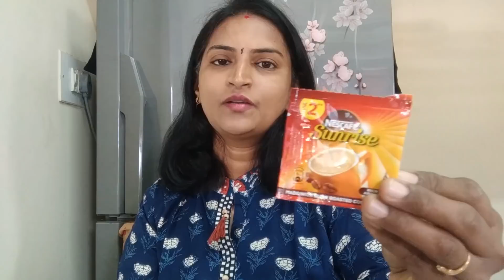How to STOP Hair Fall Naturally || indian mom Random Vlog || Telugu Mom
onion lemon rice recipe in telugu || gobi 65 || how to glow skin at home || masala tea recipe in telugu

Pushpa